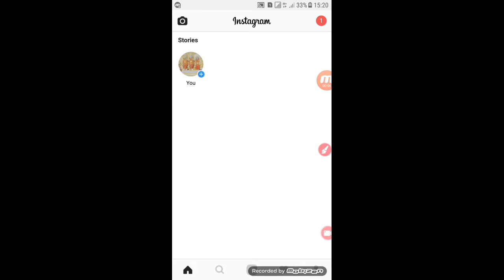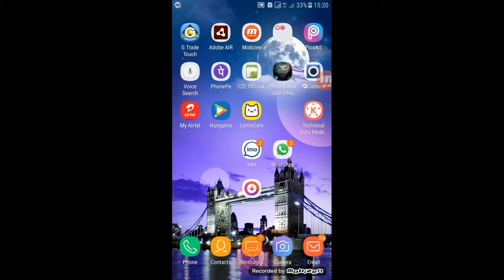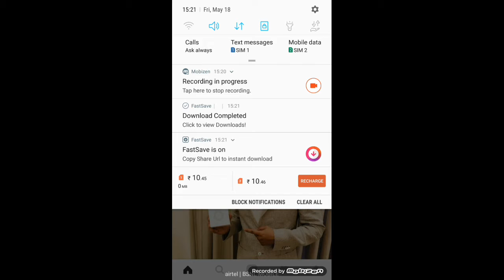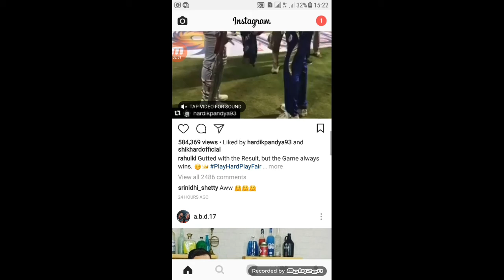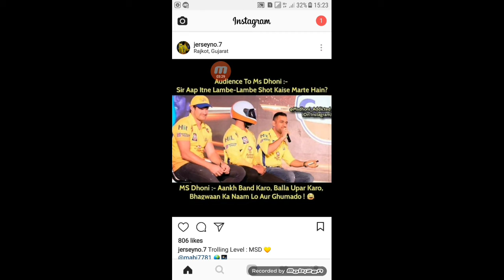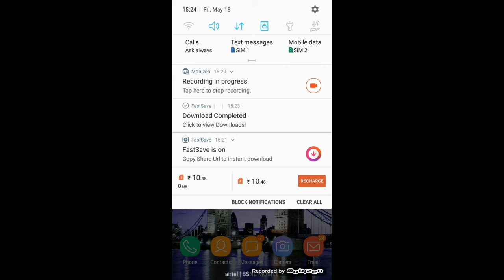Download Instagram videos/photos to your device gallary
Hello friends in this video I will say you how to save Instagram media files into your gallary.

Ok friends meet you in next video until then keep watching my videos and take care

BYE
BYE